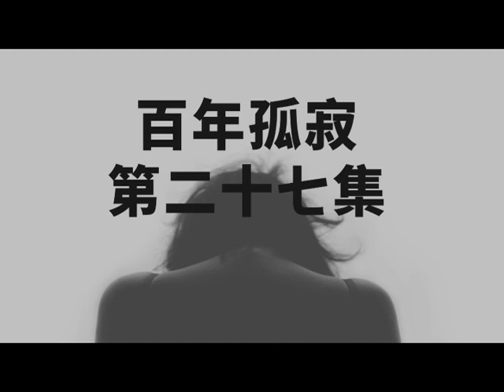百年孤寂-第二十七集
《百年孤寂》（西班牙語：Cien años de soledad），是哥倫比亞作家加布列·賈西亞·馬奎斯的作品，「魔幻現實主義」的代表作，在世界上享有盛譽。作者也因此獲得1982年諾貝爾文學獎，瑞典皇家學院的頒獎理由是：「像其他重要的拉丁美洲作家一樣，馬奎斯永遠為弱小貧窮者請命，而反抗內部的壓迫與外來的剝削。」
《百年孤寂》發表於1967年，小說以虛構市鎮馬康多（Macondo）的榮衰作為拉丁美洲百年滄桑的縮影。以奇詭的手法反映了殖民，獨裁，鬥爭和流血的歷史，以及遺忘和孤獨的主題。故事講述一個光怪陸離的邦迪亞（Buendía）家族在一百年間，六代人因權力與情慾的輪迴上演興衰起落，第一代的老邦迪亞在晚年被綁在樹上過日子，易家蘭是邦迪亞家的女主人，一直在背後默默支持著家人，但她又充滿正義感，她的孫子阿克迪亞在馬康多以暴力統治人民時，挺身而出為人民打抱不平。最後一個子孫——倭良諾的兒子在剛出生時被螞蟻吃掉，倭良諾在看完吉普賽人的預言遺稿後，隨著馬康多一起消失了。智利作家聶魯達稱讚《百年孤寂》是「繼賽凡提斯的《堂吉訶德》之後最偉大的西班牙語作品」。